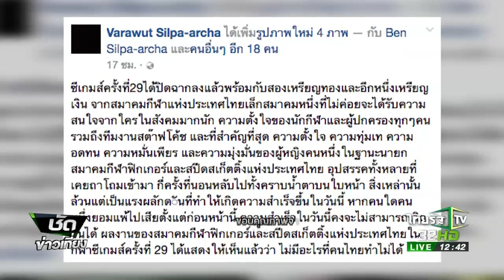"บิ๊กท็อป" ปลื้มผลงานภรรยา | 31-08-60 | ชัดข่าวเที่ยง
นายวราวุธ ศิลปอาชา ออกมาแสดงความยินดีกับ สมาคมกีฬาฟิกเกอร์เเละสปีดสเก็ตติ้งเเห่งประเทศไทย ที่คว้าได้ 2 เหรียญทองจาก ไตรภพ ทองงาม เเละอีก 1 เหรียญเงินจาก วรลัญช์ ลี้ชินภัทร ทั้งที่กีฬาชนิดนี้เพิ่งถูกบรรจุเป็นครั้งเเรก ภายใต้การดูเเลของนางสุวรรณา ศิลปอาชา นายกสมาคมฯ ภรรยาคนสวยของ "บิ๊กท็อป" นั่นเอง

นอกจากนี้ "บิ๊กท็อป" ยังออกอาการปลาบปลื้มกับผลงานของภรรยาเเละลูกสาวสุดที่รัก อย่าง "น้องเทมส์" ฑีฆรี ศิลปอาชา ที่ติดทีมชาติลงเเข่งขันซีเกมส์ครั้งเเรกด้วย ซึ่งเขาก็โพสต์เฟซบุ๊คส่วนตัว ชื่นชมความอดทนของภรรยาซึ่งก้าวผ่านอุปสรรคทุกอย่าง จนประสบความสำเร็จในวันนี้